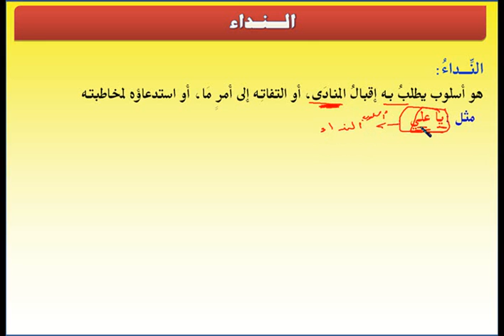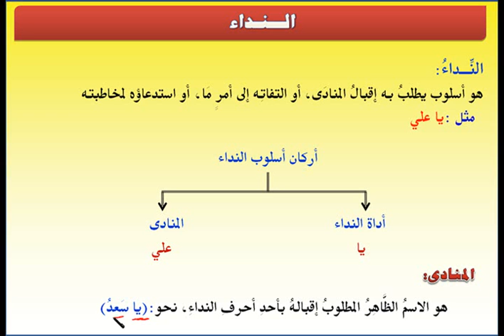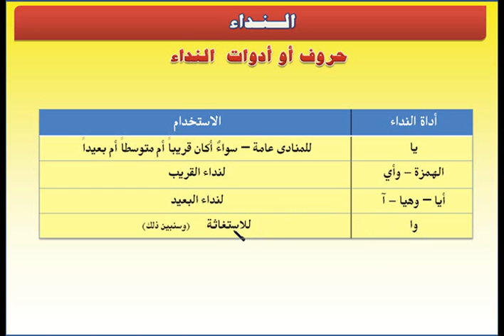الوحدة الرابعة (النداء)- مقرر النحو3